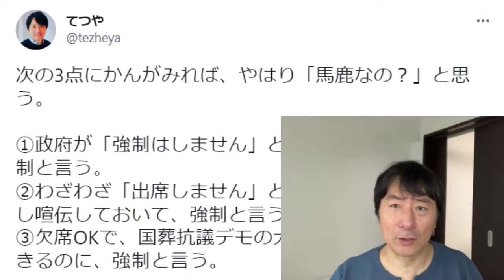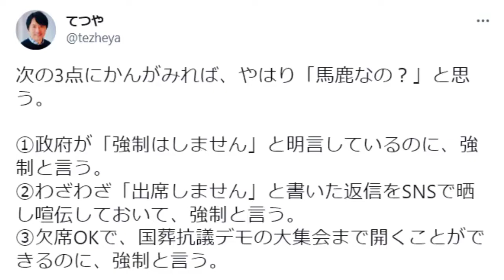国葬反対論にみる日本人の劣化。 SNSで欠席の招待状を晒すのは・・・